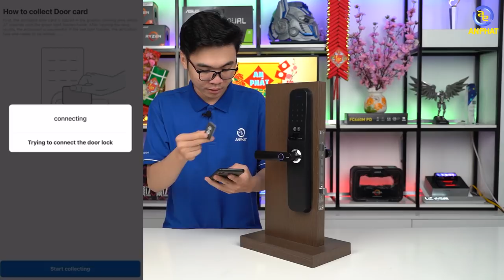Đánh giá ổ khóa thông minh giá rẻ - Filta Smart Lock E18 | An Phat PC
CẤU HÌNH:
✔️Chất liệu thân khóa: Hợp kim nhôm
✔️Xilanh khóa loại C chất liệu bằng đồng
✔️Ruột khóa bằng inox SUS304 chống cắt.
✔️Độ dày cửa tương thích: 40 -120mm
✔️Độ rộng khung cửa: 110mm trở lên
✔️Kích thước: 370 x 70 x 30(mm)
✔️Các chức năng mở khóa: Vân tay, Mật khẩu, Thẻ từ, Khóa chìa cơ, Bluetooth + App tuya
✔️Pin 6v DC
✔️Bảo hành 36 tháng
✔️Màu sắc: Black
🏢 Showroom 1: 49 Thái Hà - Đống Đa - Hà Nội
🏢 Showroom 2: 151 Lê Thanh Nghị - Hai Bà Trưng - Hà Nội
🏢 Showroom 3: 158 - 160 Lý Thường Kiệt - Quận 10 - TPHCM
🏢 Showroom 4: 84T/14 Trần Đình Xu - P. Cô Giang - Q. 1 - TPHCM
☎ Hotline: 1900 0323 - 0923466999